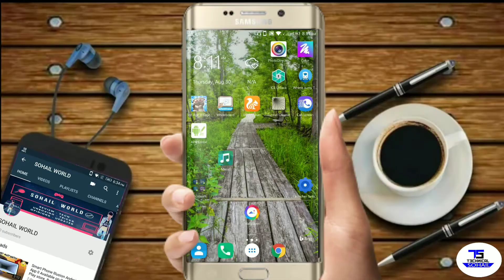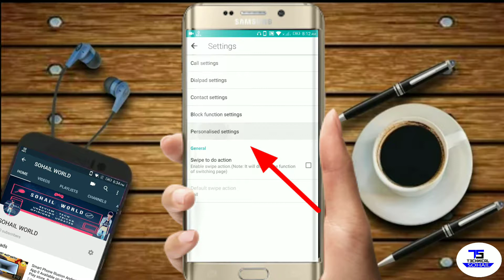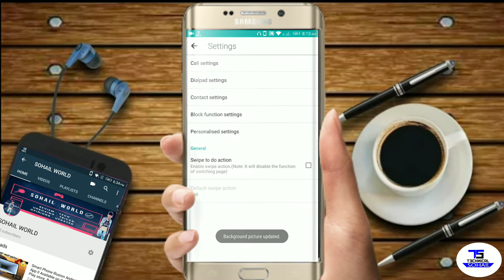Dial Pad Par Apna Photo kese Lagayen!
मोबाइल के Dialpad पे अपना फोटो कैसे लगाए! Change the Dialpad Background uses Your Own Photo🔥
Dialpad पर ।। अपना photo  कैसे लगाएं || HOW TO SET || PHOTO || ON MOBILE  DAILPAD.
फोन डायलर में अपना फोटो लगाकर सबको चौंका दो| phone dialler set wallpaper